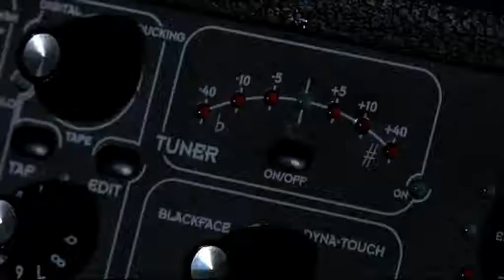Jangle satsar på scennärvaro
Jangle är ett av de tävlande banden i Rockbron 2009.

Producerat av Agnes Jürss och Emma Svensson.